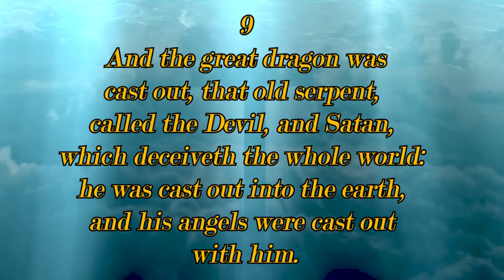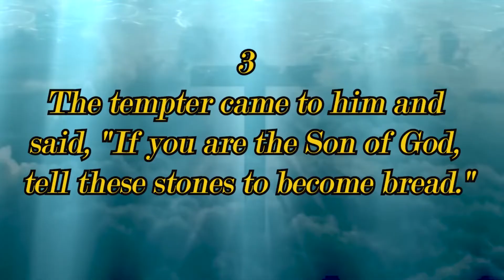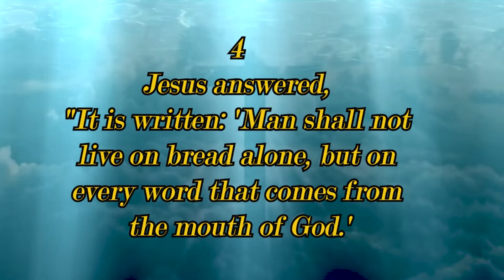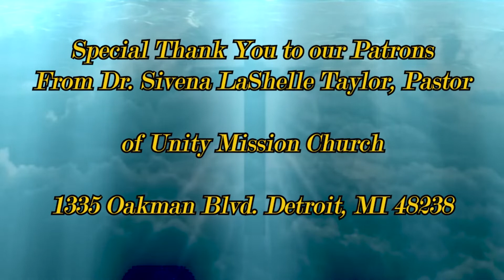THE POWER OF PRAISE CHURCH PASTOR TAYLOR 01 12 2022 01 09 22